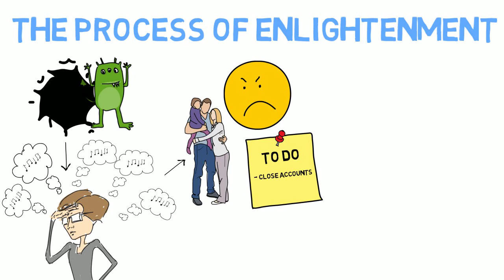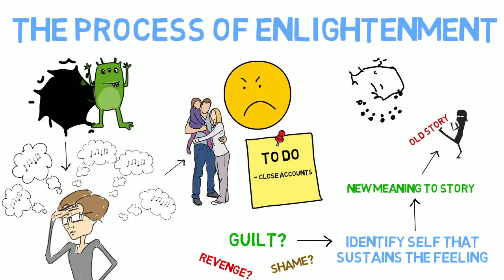The Process of Enlightenment - Prem Baba [Lucid Academy Video]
"The process of enlightenment begins by identifying what still manifests itself through the shadow. There are compulsive obsessions or behaviors that manifest in the form of a thought or a repetitive dream, like a soundtrack that consistently repeats inside of you.

For example, let's suppose that you are compulsively remembering your family and experiencing negative feelings about them.

This indicates that you still have unfinished business or open accounts. Which is the self that presides over the situation?

First identify what the feeling is: shame, guilt, revenge...

Once you have identified the feeling, then you can identify which self is sustaining that feeling.

Maybe this self needs something from you.

Maybe you need to bring a new meaning to your story, and do something in order to free yourself from this obsession.

This is how you shine light on the dark corners of your soul."

Sri Prem Baba